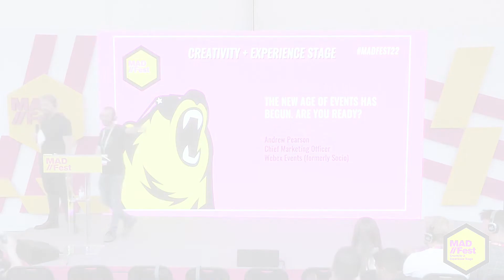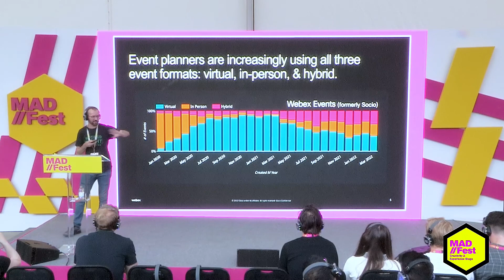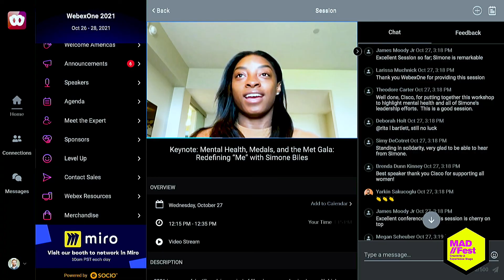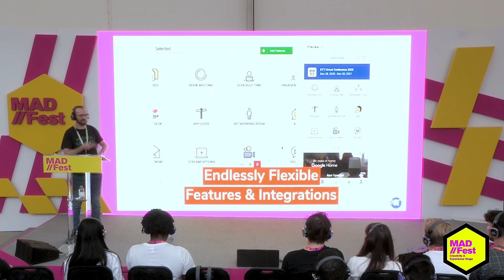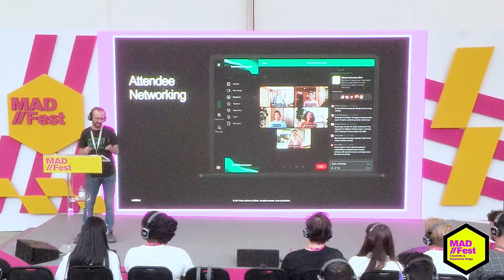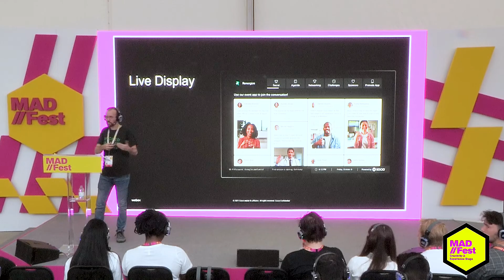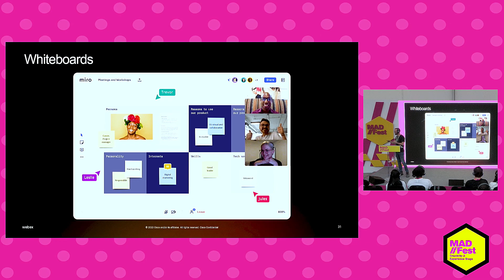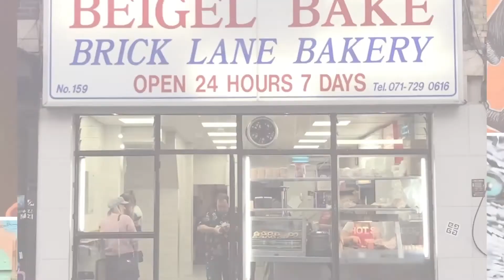Webex Events (formerly Socio) - The new age of events has begun. Are you ready?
We've entered a new age of events, and marketers much adapt, or drown their sorrows in the boring conference of yesteryears. The pandemic accelerated the digital transformation of events, but as we return to in-person, we’re not going back to the old ways.  Everything is different now: more inclusive, engaging, collaborative, and immersive.  Learn how smarter marketers make memorable events for discerning audiences.

Come discover the secrets behind pre, during and post event engagement, gamification, and collaboration.  Learn how to motivate registration, create magical check-in experiences, and drive maximum value for you, your attendees, and sponsor alike. We’ll dive into the key ingredients of successful virtual, in-person, and hybrid events.  And we’ll discuss how the emerging, yet tricky hybrid event format can actually work.

Captured at MAD//Fest London 2022 on 6th July on the Creativity + Experience Stage.

Speaker: Andrew Pearson, CMO, Webex Events (formerly Socio)